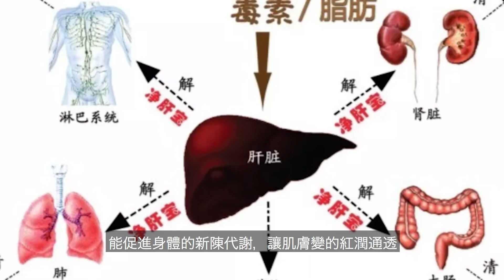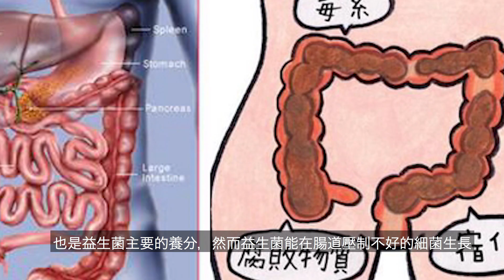5種消除痘痘的水果 | 天然經濟抗痘法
每個人都有長痘痘的經驗，尤其在我們大吃大喝後，肌膚就會開始點的不穩定，痘痘就會找上門來。有時候一顆痘痘就足以讓我們不想出門見人。長痘痘就是非常懊惱又煩人的問題。抗痘有很多方法，吃蔬果是一種天然又健康的選擇。今天五件小事為你帶來“5種抗痘的水果”

★五大排名：

5: 草莓
4: 蘋果
3: 木瓜
2:？？？
1: ？？？